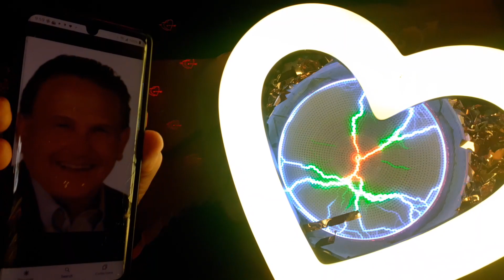❣️Genesis 49:12 Shiloh/ One Like Moses❣️